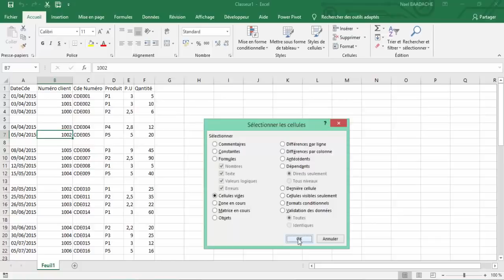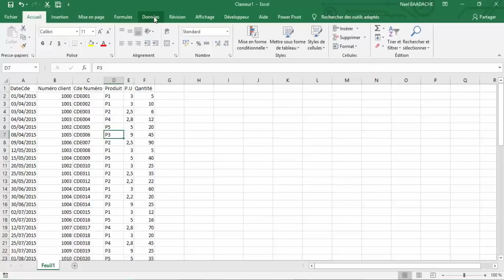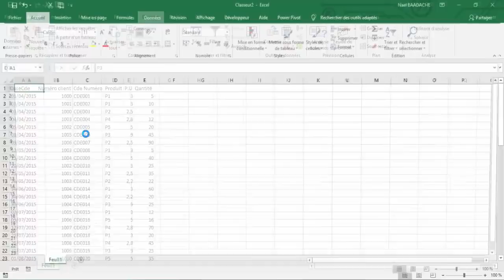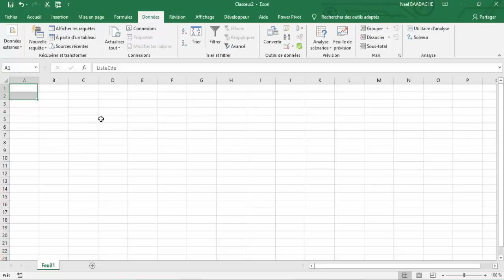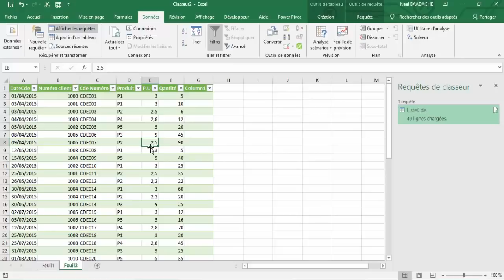Supprime Lignes Vides Excel en 1 Clic !🔍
Vous perdez du temps avec des lignes vides sur Excel ? Découvrez comment les supprimer en 1 clic grâce à Power Query ! Ce tuto simple et rapide va transformer votre façon de nettoyer vos données. Idéal pour les pros de la gestion et de la bureautique !

Comment Supprimer Lignes Vides POWER QUERY
Comment supprimer des lignes vides lors d'une importation de données externes à Excel avec efficacité. Je vous conseille d'utiliser POWER QUERY
How to delete empty lines when importing external data to Excel efficiently. I advise you to use POWER QUERY

Horodatage
00:00 Présentation du projet
00:30 Sélection des cellules vides
00:50 Supprimer cellules vides
01:57 Importer fichier avec powerquery
03:17 Supprimer cellules vides avec powerquery